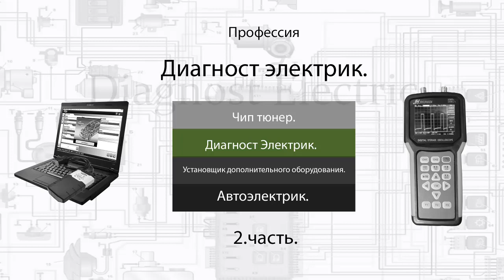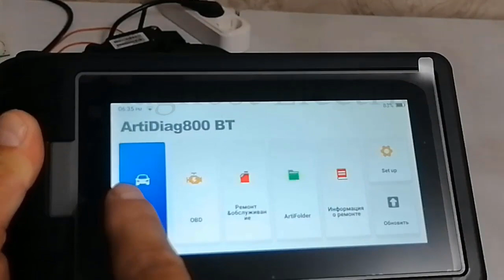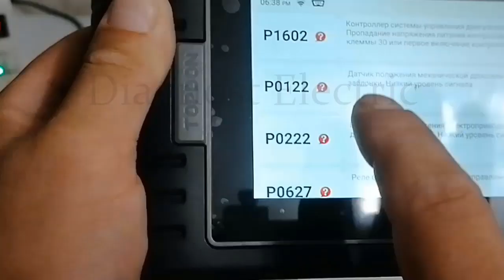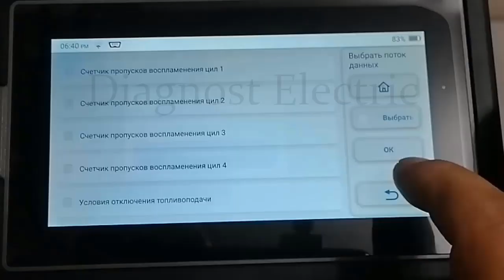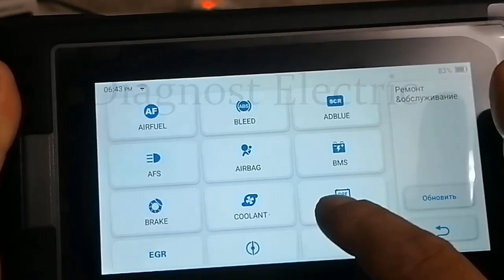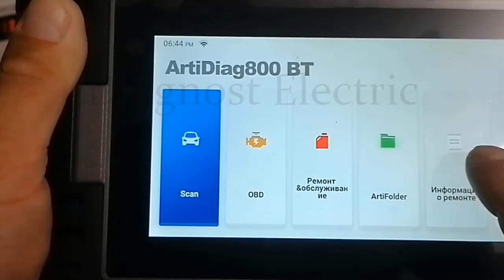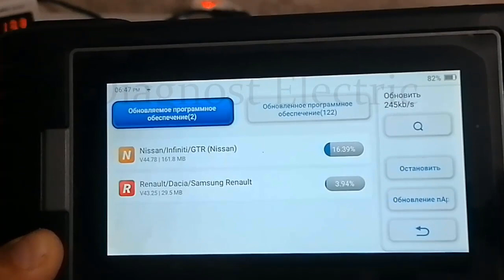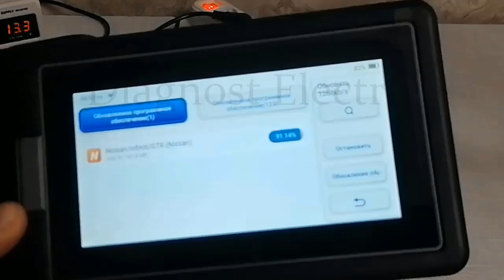Topdon . Знаменитые бренды автомобильных сканеров должны подвинуться.TOPDON ArtiDiag800 BT .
TOPDON ArtiDiag800 BT. Из этого видео вы узнаете главную особенность этого прибора - которая позволит вам сэкономить много денег.

Это новый автомобильный диагностический сканер является серьёзным конкурентом знаменитых брендов выпускающих автомобильное диагностическое оборудование.

Выпуск этого прибора опасаются автомобильные диагностические компании.
И сейчас мы посмотрим на его функционал так сказать в действии.